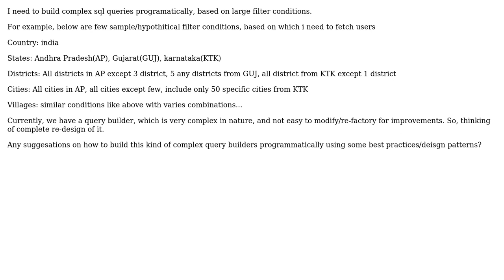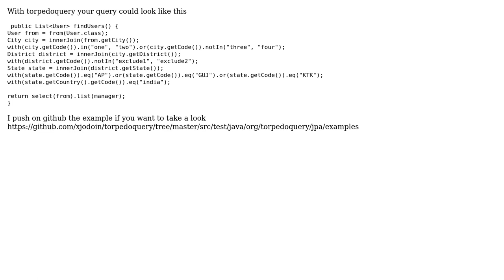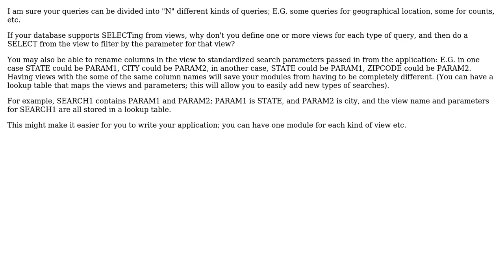Software Engineering: Designing complex query builders in java/jpa/hibernate (2 Solutions!!)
Software Engineering: Designing complex query builders in java/jpa/hibernate

With thanks & praise to God, and with thanks to the many people who have made this project possible! | Content (except music & images) licensed under CC BY-SA | Music | Images & others | With thanks to user xjodoin user Ramraj Edagutti user A B and the Stack Exchange Network Trademarks are property of their respective owners. You are responsible for your own actions.